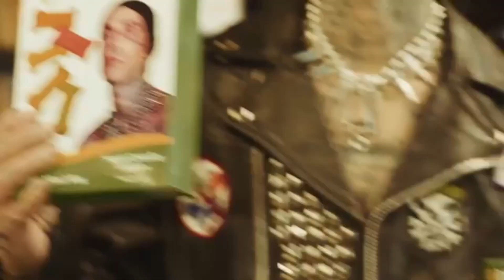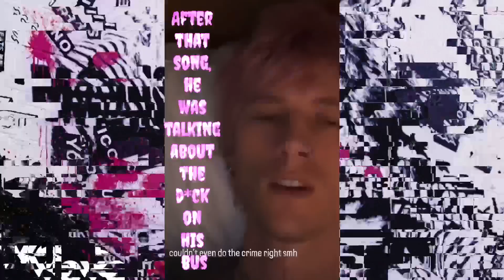MAINSTREAM SELLOUT-(MGK CONCERT)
hello everyone, I hope you all enjoyed today's video. Just letting everyone know that this was and is probably going ti be my favorite video of all time for this year. After miller pasted i heard about this concert. And I was like hell yea lets go! Miller was a big fane of MGK so that's also why i went. I went for him. When I got there and when MGK came out I instantly felt Miller's presents. That's why i felt so alive there. Anyways I hope you all are staying safe. I WILL SEE YOU ALL IN THE NEST VIDEO BYE BYE!